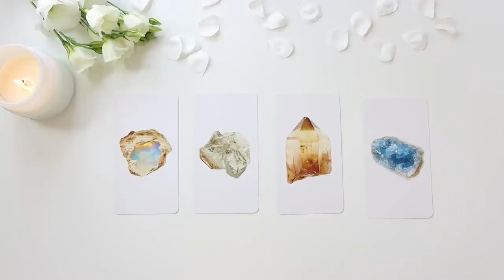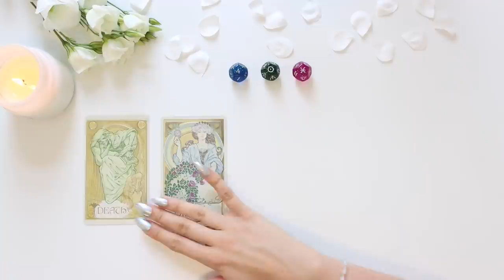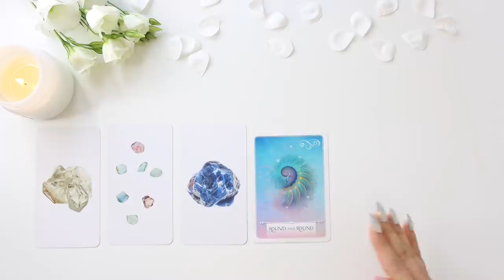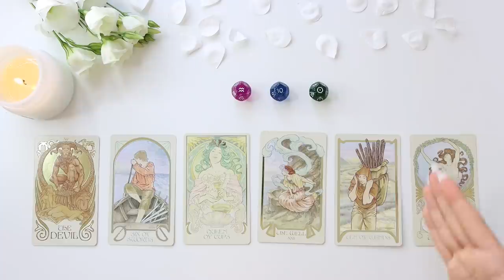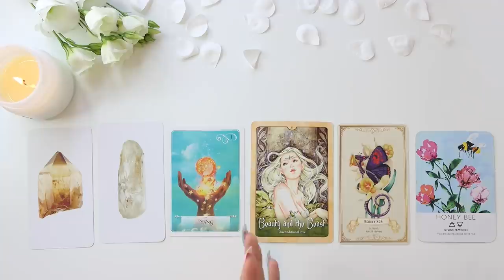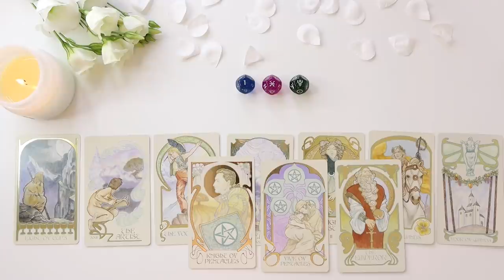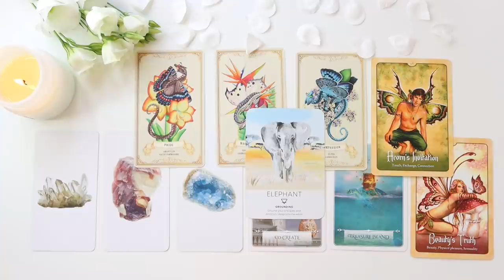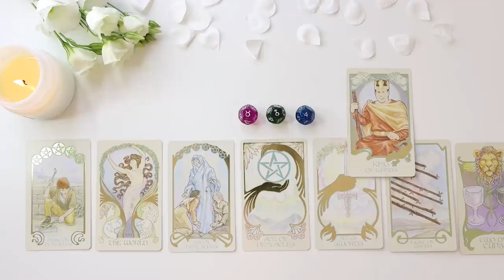🔮⭐️ PICK A CARD ⭐️🔮 | Unexpected News in 30 DAYS - LOVE, CAREER..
Hello everyone! Thank you so much for your continuous support! If you're interested in a private reading, all the information is down below! Unexpected News in 30 Days!

PICK A GROUP:
GROUP 1 - 0:32
GROUP 2 -10:29
GROUP 3 -20:49
GROUP 4 -32:23

- 20 - 25 Minutes

- 20 - 25 Minutes

1. How they feel about you
2. What they are going through
3. Your current relationship
4. Your future relationship.
5. Advice.

- 1 Hour and 15 Minutes